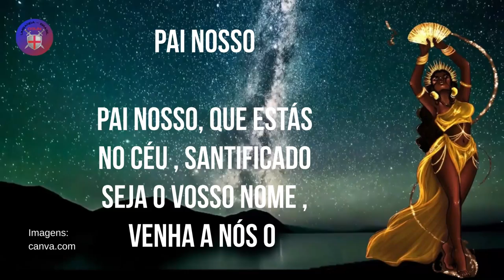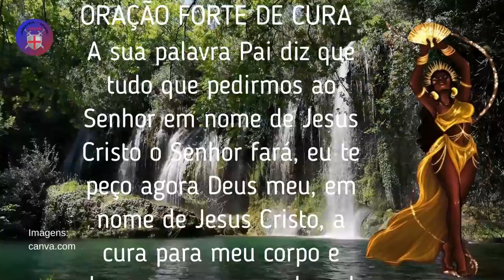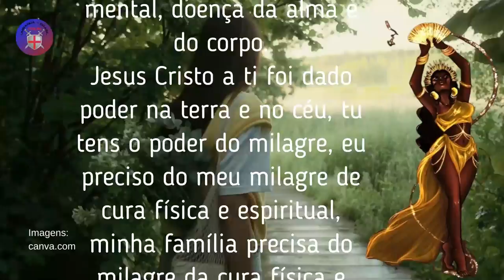ORAÇÃO FORTE DE CURA 🪘🪘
PAI NOSSO

Pai nosso, que estás no céu , santificado seja o vosso nome , Venha a nós o vosso reino , seja feita a vossa vontade , assim na terra como no céu.
O pão nosso de cada dia nos dai hoje , Perdoa-nos as nossas ofensas , assim como nós perdoamos , a quem nos tem ofendido , e não nos deixes cair em tentação,
Mas livra-nos de todo o mal , Amém.

A sua palavra Pai diz que tudo que pedirmos ao Senhor em nome de Jesus Cristo o Senhor fará, eu te peço agora Deus meu, em nome de Jesus Cristo, a cura para meu corpo e alma, para corpo e alma de minha família.
Que Seu poder inunda nossa alma, corpo e mente, curando-nos dos males físicos e espirituais e onde há uma obra maligna do inferno cai por terra agora em nome de Jesus Cristo.
Jesus Cristo a ti foi dado poder na terra e no céu, tu tens o poder do milagre, eu preciso do meu milagre de cura física e espiritual, minha família precisa do milagre da cura física e espiritual, teu poder alcance nossa vidas, desde do alto da cabeça até as pontas dos pés. cura nos Senhor, faça o milagre em nós, e onde houver uma doença escondida que desapareça agora em teu nome Jesus Cristo, cai agora por terra toda doença de ordem psíquica, física e espiritual, hereditária, de obras de macumbarias, feitiçarias, magias negras, pelo poder de Deus, em nome de Jesus.
Nós agradecemos pela cura, cremos que já fomos curados!